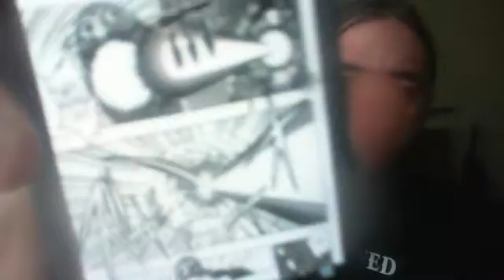Toriko Chapter 382 Live Reaction/Review Acacia Ate NEO?!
Thoughts on Acacia's new form?